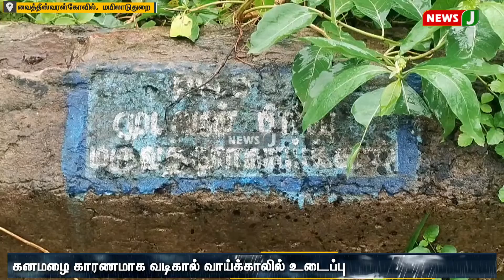கனமழை காரணமாக வாய்க்காலில் உடைப்பு 10 ஆயிரம் ஏக்கர் சம்பா பயிர்கள் நீரில் மூழ்கின | NewsJ